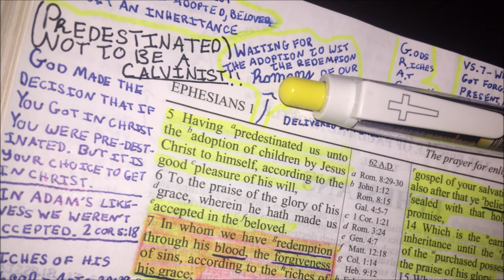Calvinism FALSE Teaching!